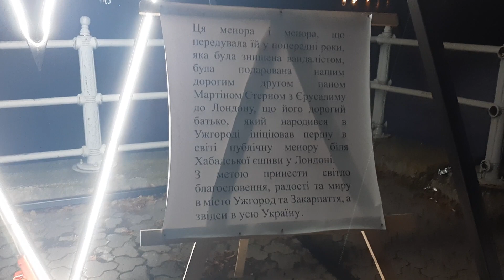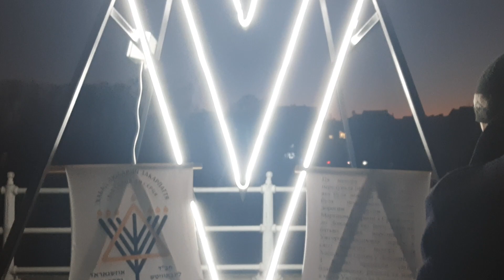В ожидании зажигания первой свечи на Хануку! Ужгород. Синагога.